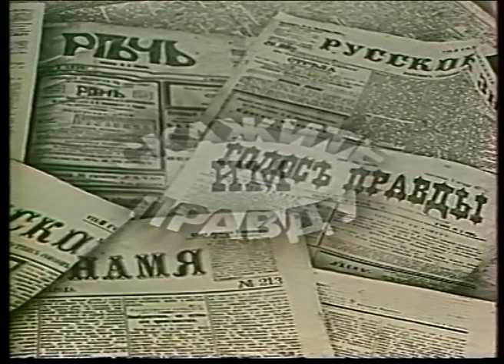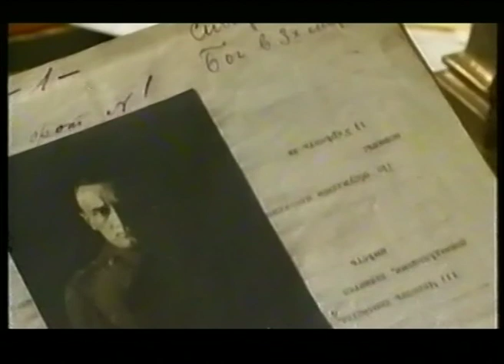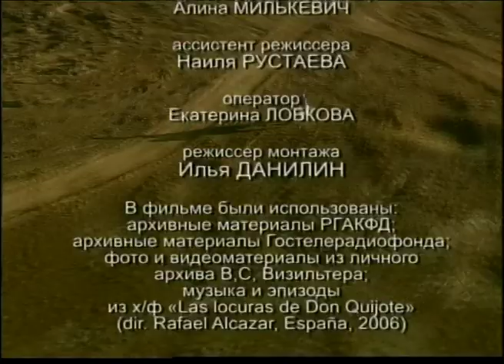DON VILEN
Thе documentary about Vilen Semyonovich Visilter (born 1938), russian screenwriter and director of documentary films, the famous Russian TV director, poet & lyricist (Moscow, june of 2011)